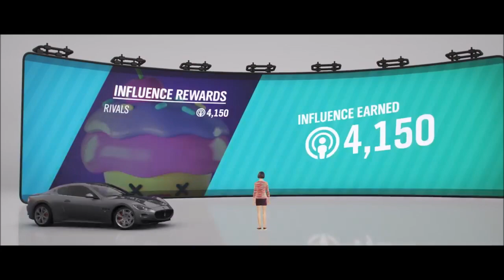Forza Horizon 4 | Edinburgh West End